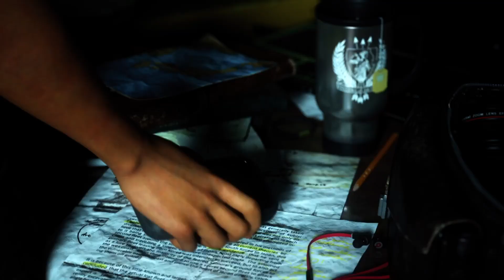Tomb Raider PS4 (PS5) Gameplay Walkthrough Episode 1 [Pilot]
This Gameplay will include Part 1 of  the full gameplay walkthrough of the single player campaign for Tomb Raider as well as Characters, cut scenes , my takes on the game,  missions of the campaign, with some random commentary ,recorded on a PlayStation 5 .

Do have a great day or night , whichever time zone you're on.

DarkLgaming

About Tomb Raider:

he game is set on Yamatai, a fictional lost island in the Dragon's Triangle off the coast of Japan. The island—and the kingdom that once existed there—is shrouded in mystery, given its reputation for fearsome storms and shipwrecks that litter its coastline. Yamatai was once ruled by a queen named Himiko, known by her honorific title of "Sun Queen," who, according to legend, was blessed with shamanistic powers that enabled her to control the weather. Very little is known about Yamatai's history in the time since Himiko's death, other than that the island's infamy was established shortly thereafter. In exploring the island, the player may find evidence that—among others—Portuguese traders, United States Marines, and a Japanese military project were all stranded on Yamatai at various points throughout history. At the start of the game, the island is populated exclusively by the Solarii Brotherhood, a violent cult of criminals, mercenaries, and shipwreck survivors. The Solarii Brotherhood has established its own society based on the worship of Himiko, complete with a social structure and laws, with their exact purpose and intentions being explored throughout the story.

The player takes on the role of Lara Croft, a young and ambitious archaeology graduate whose theories on the location of the lost kingdom of Yamatai have convinced the Nishimura family—descendants from the people of Yamatai themselves—to fund an expedition in search of the kingdom. The expedition is led by Dr. James Whitman, a celebrity archaeologist who has fallen on hard times and is desperate to avoid bankruptcy, and is accompanied by Conrad Roth, a Royal Marine turned adventurer and close friend of the Croft family who serves as mentor to Lara; Samantha "Sam" Nishimura, Lara's friend and a representative of the Nishimura family who films the expedition for a documentary; Joslyn Reyes, a skeptical and temperamental mechanic and single mother; Jonah Maiava, an imposing and placid fisherman who is willing to believe in the existence of the paranormal and esoteric; Angus "Grim" Grimaldi, the gruff Glaswegian helmsman of the Endurance; and Alex Weiss, a goofy and bespectacled electronics specialist.
omb Raider was released as scheduled on 5 March 2013 for PlayStation 3, Xbox 360 and Microsoft Windows. However, it was released early in Australia, being available on 1 March 2013. On 25 April 2013, Tomb Raider was released in Japan. A ported version of the 2013 game to the Mac OS X was released by Feral Interactive on 23 January 2014.Tomb Raider: Definitive Edition, an updated version, was released in North America on 28 January 2014, in Australia on 30 January 2014, and in Europe on 31 January 2014 for PlayStation 4 and Xbox One containing all features and DLC. Unlike the previous installments that received a T rating, Tomb Raider is the first game in the series to receive an M rating by the ESRB, due to blood and gore, intense violence and strong language